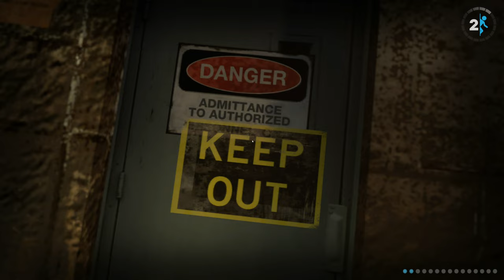Portal 2 - Walkthrough 4K - Part 5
Portal 2 - Walkthrough gameplay 4K max settings - Part 5, no commentary